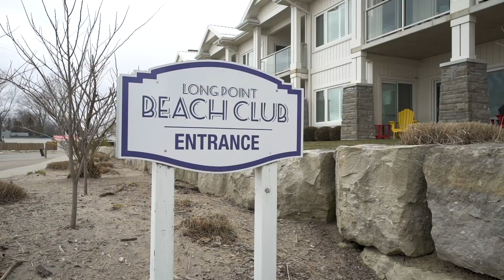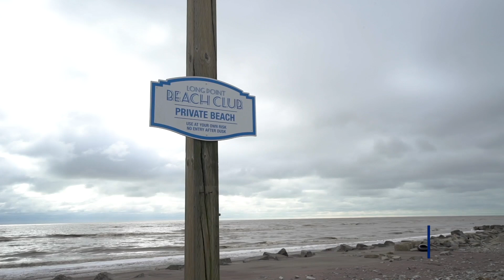Long Point Beach Club